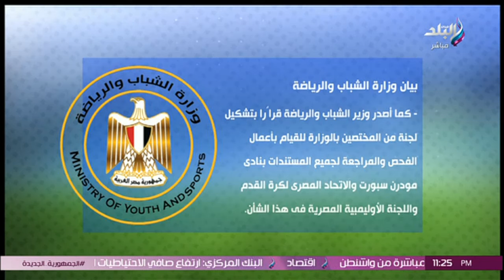تشكيل لجنة قانونية بشأن ملابسات وفاة اللاعب أحمد رفعت.. هاني حتحوت هيقولك التفاصيل كاملة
جزء من حلقة اليوم 7 يوليو 2024 من برنامج الماتش مع هاني حتحوت، ويتحدث فيها عن وفاة لاعب منتخبنا الوطني ونادي مودن فيوتش أحمد رفعت بعد معاناة مع المرض، كما يكشف بيان وزارة الشباب والرياضة بشأن ملابسات سفر اللاعب الراحل أحمد رفعت، ويتحدث أيضا عن نتائج مباريات اليوم من الدوري حيث حقق الزمالك فوزا غاليا على الإسماعيلي 2-1 فيما تعادل سيراميكا كليوباترا بدون أهداف مع الجونة، تعديل مواعيد المباريات لتقام الخامسة والنصف مساء بدلا من الرابعة عصرا